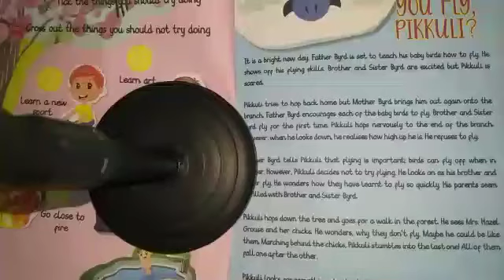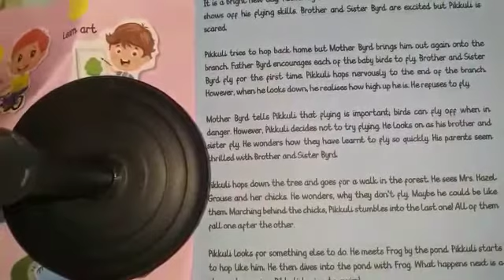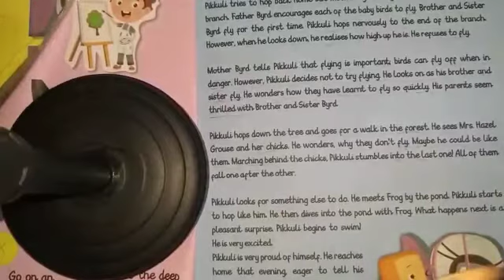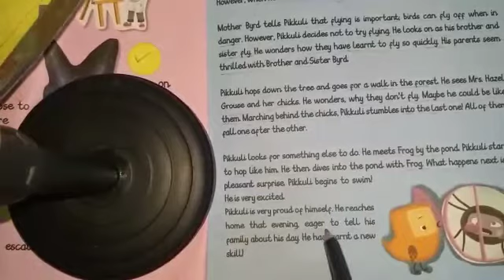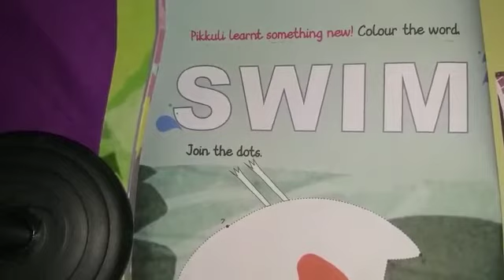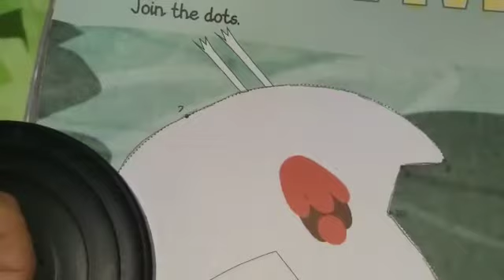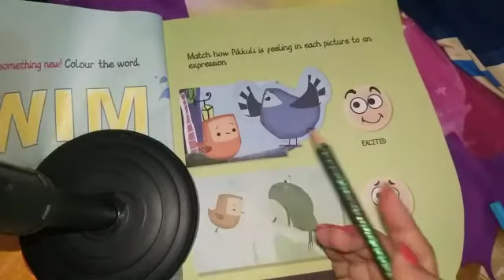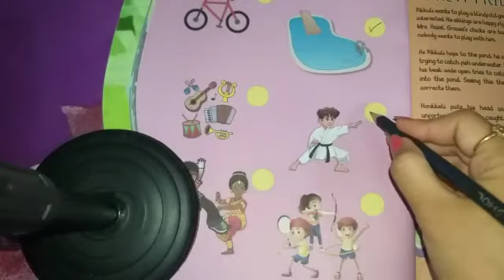Class-LKG Subject-School cinema Topic-Don't you fly Pikkuli?